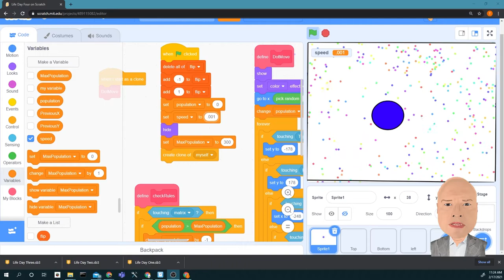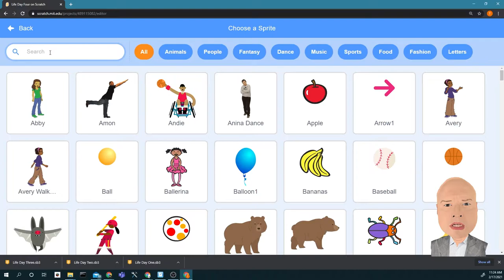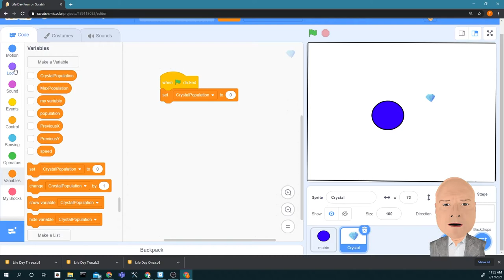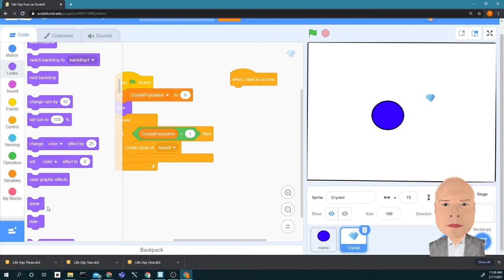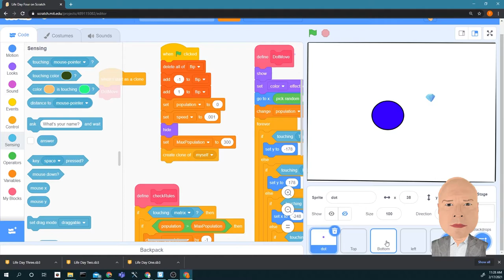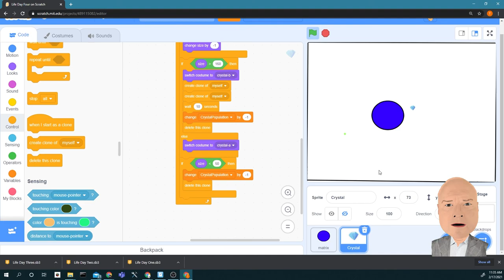Innovation Season 3 Episode 4